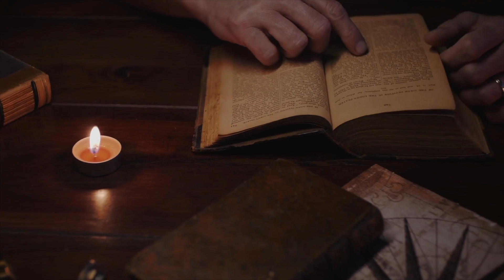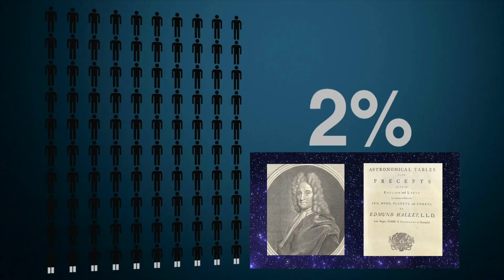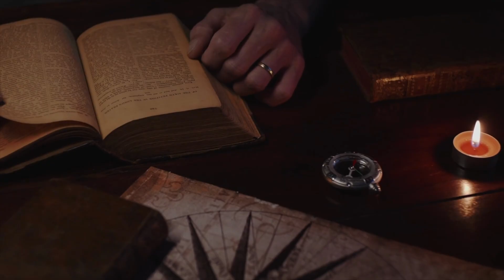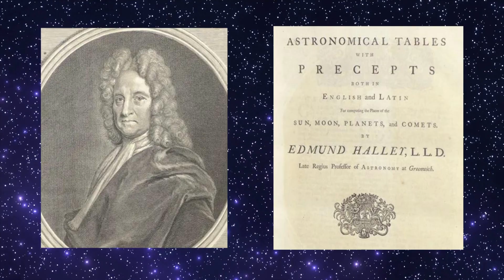COSMOS #10🦚 | Une odyssée à travers l'univers |La comète de Halley reviendra en 2061! |3-4| BDF🌎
Bienvenue sur la chaîne du futur ! COSMOS🌎 "une odyssée à travers l'univers" est une émission qui, à chaque jeudi, vous permet de faire un voyage à travers le temps !

Newton était un génie et nous le savons. Ils pouvaient énoncer les lois de la nature dans un langage mathématique parfait et c'est grâce à lui si nous sommes finalement sorti de notre isolement cosmique, si nous sommes allé dans l'espace. Il a mis fin à notre réclusion sur Terre en imaginant les lois du mouvement et de la gravitation universelle et nous a expliqué la manière dont le Soleil maintient les planètes stables. Son PRINCIPIA MATHEMATICA de la semaine dernière nous a libéré à plus d'un titre en édictant les lois naturelles qui gouverne le va et vient des comètes. En gros il a dissocié les mouvements des cieux de leur lien ancestral d'avec nos peurs. Si Edmond Halley n'avait pas été aux côtés de Newton durant toutes ces années, le monde associerait sans doute son nom à ses propres découvertes mais pour la plupart des gens son nom n'évoque qu'une comète: la comète de Halley. Et bien non, Edmond Halley n'a jamais découvert de comète.

🔥COSMOS🔥est un format hebdomadaire qui nous permet de mieux comprendre ce que nos ancêtres ont traversés afin que nous puissions aujourd'hui rêver du futur sur ce merveilleux point bleu pâle 🌎. Partons en voyage pour explorer la possible évolution de la vie de tous les êtres vivants dans le Cosmos. Faites partie de l'aventure et l'univers s'ouvrira à vous !

Après la publication du PRINCIPIA ,le roi ordonne à Halley d'entreprendre trois voyages sur les océans. Ce sont des expéditions scientifiques destinées à résoudre les problèmes de navigation pour la marine britannique. Halley profite de l'occasion pour établir la première carte du champ magnétique terrestre. C'est également Edmond Halley qui nous a donné l'échelle actuelle du Système solaire en déterminant la distance séparant la Terre du Soleil. Pour l'obtenir, il a mesuré précisément le temps que met Venus pour traverser le disque solaire.

 Halley est aussi le premier à réaliser que les étoiles ne sont pas figés. Il compare les observations des étoiles les plus brillantes effectuées par les astronomes de la Grèce antique à celle qu'ils réalisent 18 siècles plus tard. Ce que Halley découvre, c'est qu'il faut étaler les observations dans le temps pour que le phénomène soit visible. Il est difficile de percevoir le mouvement d'objets aussi éloigné. Les étoiles sont tellement éloignées qu'il faudrait les suivre pendant des siècles avant de détecter le moindre mouvement. Halley découvre également le premier indice d'une réalité fantastique. Toutes les étoiles ont un mouvement propre, elles se croisent montent et descendent au gré de leurs danses newtonienne autour du centre de notre galaxie.

Aujourd'hui, les astronomes peuvent faire eux aussi une prophétie. En s'appuyant uniquement sur les lois de Newton, les astronomes peuvent prédire en toute confiance que d'ici plusieurs milliards d'années, notre galaxie, la voie lactée va fusionner avec la galaxie voisine d'Andromède. Et parce que les distances entre les étoiles sont si importantes en comparaison de leur taille, peu d'entre elles entreront en collision dans l'une ou l'autre galaxie. Toute vie dans les mondes de ce futur lointain ne devrait rien avoir à craindre, mais elles assisteront à un formidable spectacle de lumières qui durera 1 milliards d'années, la farandole de Myriad d'étoiles qui danseront sur un air mélodieux qui avait été découvert pour la première fois il y a très très longtemps dans un petit monde par un homme qui n'a connu qu'un seul véritable ami.

Voici les sujets de cette semaine:

- 00:00 - Introduction 😊
- 01:01 - Le roi ordonne à Halley d'entreprendre trois voyages ⛴.
- 02:21 - 27 ans après la mort de Halley, le capitaine James Cook effectue son premier voyage à Tahiti 🦜.
- 03:27 - À quoi correspondait ces visiteurs céleste étrange 🥶?
- 06:37 - Robert Hooke meurt en 1703 😵.
- 08:05 - Conclusion 🌳